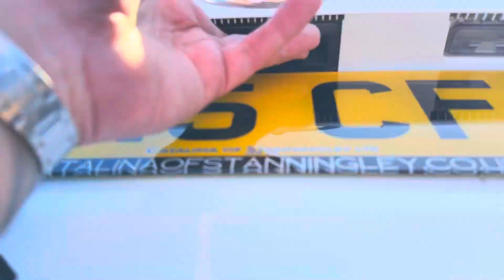FORD FIESTA 1.0 ZETEC S 3d 124 BHP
2015 (15) FORD FIESTA 1.0 ZETEC S 3d 124 BHP is offered to you for sale in Pudsey, Leeds, finished in white this used FORD FIESTA 1.0 ZETEC S 3d 124 BHP is one of many handpicked used cars that used car dealer, Catalina of Stanningley, Pudsey, Leeds have available for sale. Only 41,448 miles from new, just 1 owner, low miles, excellent history, serviced at PDI, 3k, 6k, 8k, 21k, and 36k, finished in white with dark cloth interior, We are a family run business, based in Leeds, West Yorkshire. We have been operating for over 30 years and we still run with the same values that we started with. MOT- We ensure every car leaves site with a minimum of 6 months MOT.SERVICE – As soon as any car arrives we check the service history, if the car is due a service, this will be conducted to ensure the history is up to date, as well as carrying this out every single car has a full PDI inspection prior to advertising. PRICING our stock is priced checked DAILY to ensure all of our stock is priced in the top 10% nationwide – all our prices are fixed as a result of this. FINANCE – after working with a diverse group of lenders for in excess of 30 years we are able to offer some of the most competitive finance rates on the market, our panel of lenders offer both HP and PCP on qualifying cars, we have rates starting for 7.9% apr (subject to status, and also subject to change).We are now offering both CLICK and COLLECT and CLICK and Deliver services, our process for each service is streamlined and very easy, please call us on 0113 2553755 for a full breakdown on this. Delivery is subject to a delivery fee based on mileage. APPOINTMENTS are always strongly advised, we operate a fast turnaround business, usually our cars last around 14 days advertised before selling, please call to arrange an appointment, we also offer a reservation service whereby you can. DRIVEAWAY – all our cars are full prepared to drive away on the same day, we can arrange everything and assist all the paperwork for you to driveway within an hour.